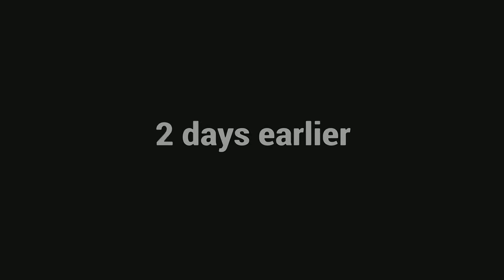Rick and Benson adventures CHAPTER 3: Ricks breaking point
Hes gone